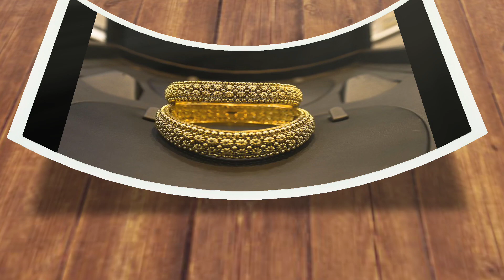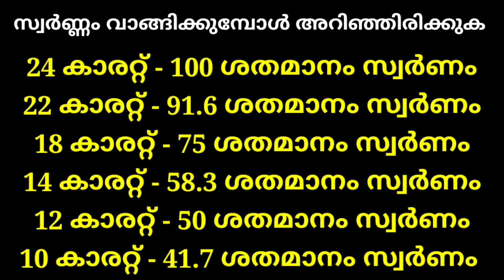today gold rate/ഇന്നത്തെ സ്വർണ്ണവില/kerala gold rate today/916 gold rate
kerala gold today
malayalam gold
 malayalam kerala gold rate swarnam
swarnavila
kerala gold rate today  ഇന്നത്തെ സ്വർണ്ണവില, സ്വർണ്ണവില ഇന്ന്, സ്വർണ്ണവിലകേരളം,
 kerala 916 1 pavangold rate gold rate today in kerala news